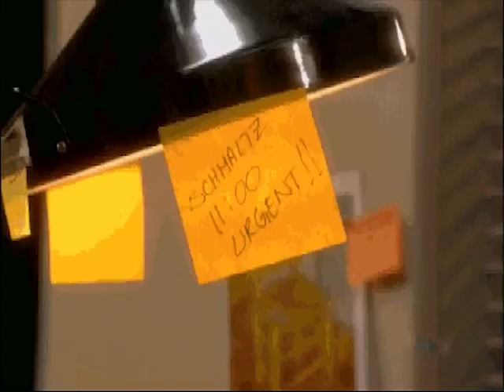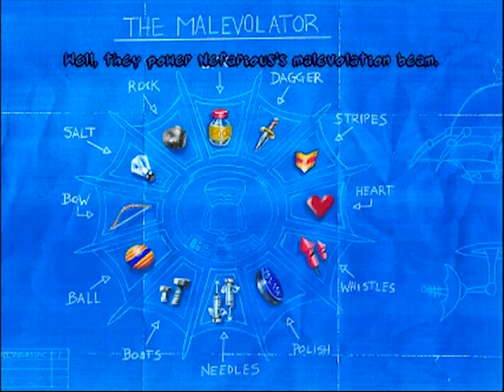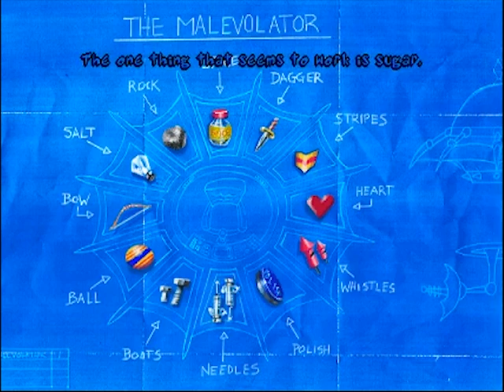Let's Play Toonstruck - Part 1 by Shaw and Genghis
We're back with a new LP! Let's take a look at the zany world of Toonstruck! Toonstruck is a point-and-click adventure game released in 1996. The game follows animator Drew Blanc who, in the midst of an all-nighter, finds himself suddenly drawn into the cartoon kingdom of Cutopia, which is under attack by the evil Count Nefarious. Drew is tasked with journeying across three cartoon lands to find the means to stop Nefarious' plans in their tracks.

Will Drew be able to stop Nefarious and get back home? And most importantly, will Drew be able to met his deadline before his boss finds out? Tune into Toonstruck to find out!